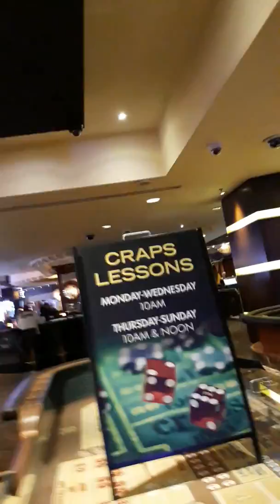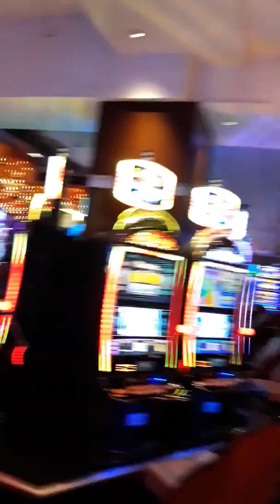February 15, 2020